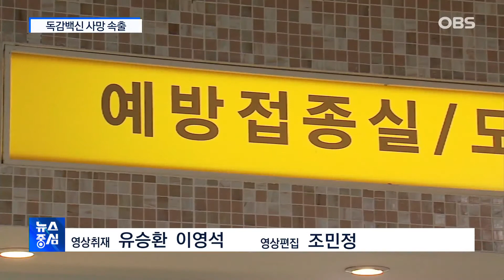독감 백신 사망 27명…"중단은 아직" / 국회 간 '독감 백신'…여야, 중단 공방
독감 백신을 접종 받은 뒤 숨지는 사람이 오늘은 더 많아졌습니다.
지난 16일 인천에서 처음 10대 고등학생이 사망한 이후 지금까지 모두 27명이 목숨을 잃은 것으로 나타났는데요.
전문가들이 당분간 접종을 중단하자고 권고하고 나섰는데, 정부는 아직은 그럴 상황이 아니라며 상황을 주시하고 있습니다.
한 편 독감백신에 대한 불안감 속에 국회에서는 접종 중단을 두고 공방이 이어졌는데요.
보건당국은 연관성을 파악하고 있다며 중단 조치는 아직이라고 밝혔습니다.
정보윤, 정철호 기자가 전해드립니다.